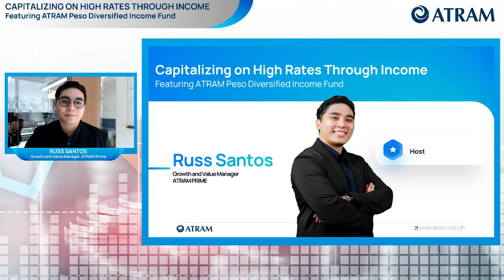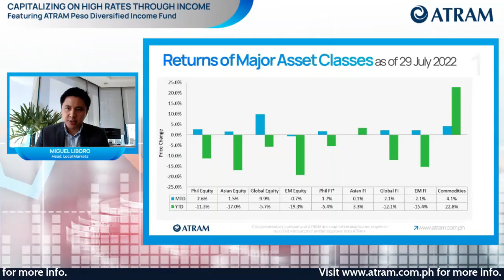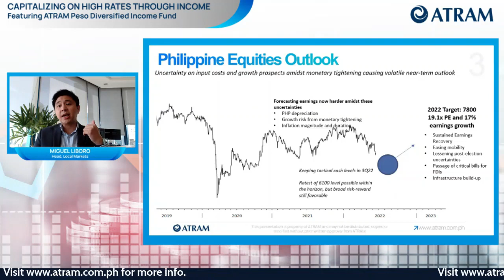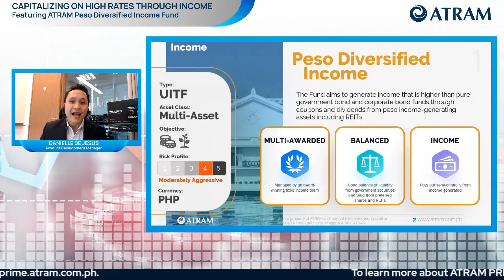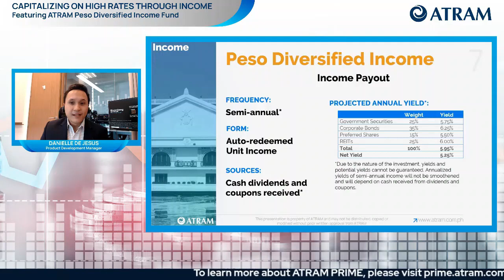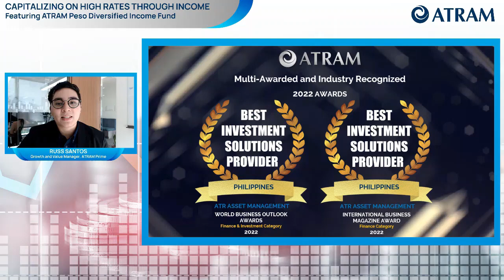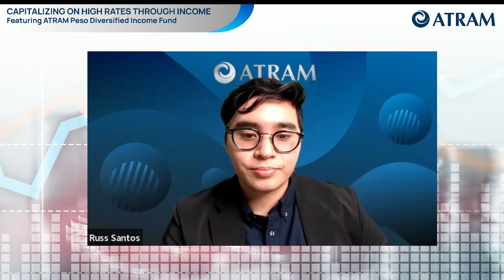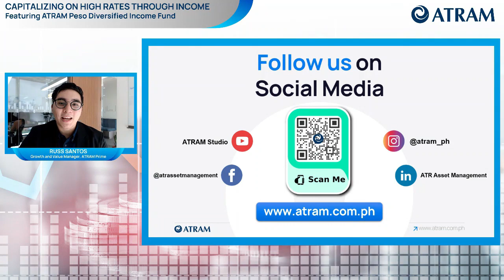Capitalizing on High Rates Through Income featuring ATRAM Peso Diversified Income Fund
Hungry to invest, but hesitant to go all in?

Watch this webinar replay with Miguel Liboro, ATRAM's Head of Local Markets, and Danielle De Jesus, ATRAM Product Development Manager, as they talk through the ATRAM's newest Fund - the ATRAM Peso Diversified Income Fund -  to learn how you can maximize your investment while mitigating risk.